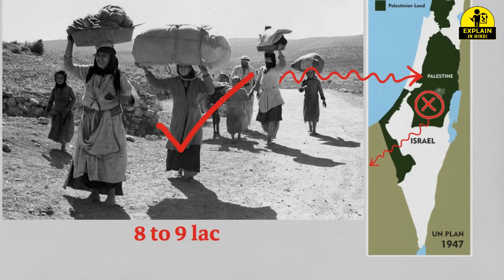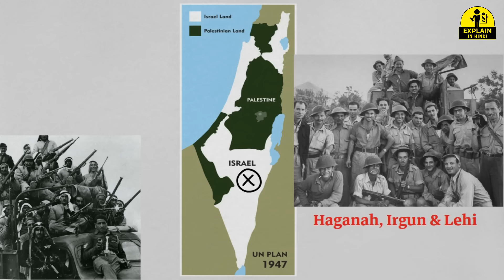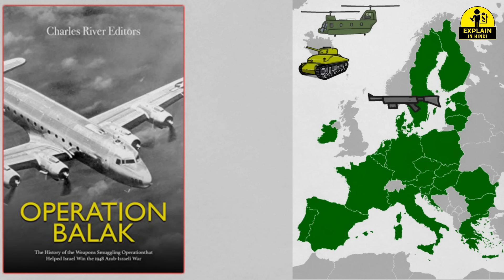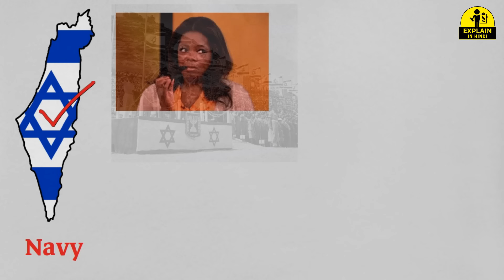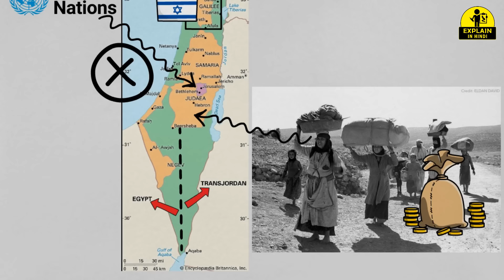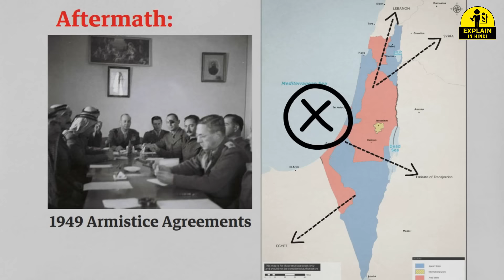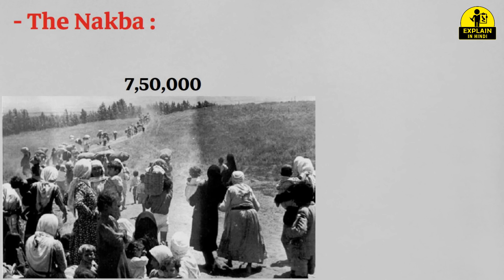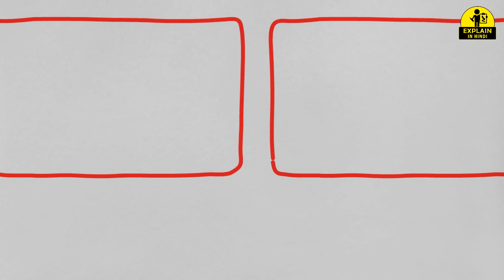A Brief History of the First Arab-Israeli War | 1948 के प्रथम अरब-इजरायल युद्ध का इतिहास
So in 1948 the war between Arab countries and Israel took place, in which on one side Israel was fighting for its existence and on the other hand Arab countries were fighting for their self-respect. During the war, millions of Palestinians left Palestine and went to other countries, while millions of Jews who lived in other countries came to Israel. Means, due to the war of existence or self-respect, the people on both the sides had to face a lot of trouble.

So in today's video, I will try to explain the complete history of the first war between Arab and Israel, when did this take place? What were the different reasons for this? What was the result? How much did Israel benefit and how much did the Arab countries suffer? What was the condition of the people of Palestine? What was the condition of the Jewish people living in Arab countries? And through which operations were they brought to Israel? How was Israel's army formed? All that and much more you will get to know about history, so stay with me till the end of the video.

Course of the war:
First phase: 15 May – 11 June 1948
-Battles of Latrun
-Battle for Jerusalem

First truce: 11 June – 8 July 1948

Second phase: 8–18 July 1948 ("Ten Day Battles")
-Lydda and al-Ramla

Second truce: 18 July – 15 October 1948

Third phase: 15 October 1948 – 10 March 1949
-Operation Hiram
-Operation Yoav
-Operation Horev
-1949 Armistice Agreements
-Green Line 1948
-Operation Magic Carpet
-Aliyah Between 1949 to 1951